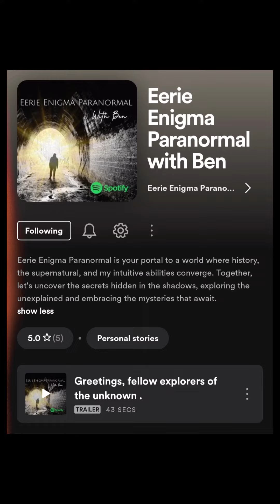My New Podcast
🎙️🕵️‍♂️👻 Get ready for a sneak peek of my upcoming Podcast episode, where I'll dive deep into the world of the supernatural. 👁️👁️